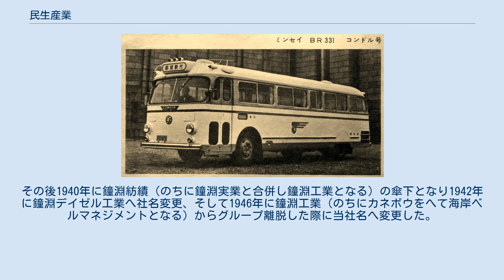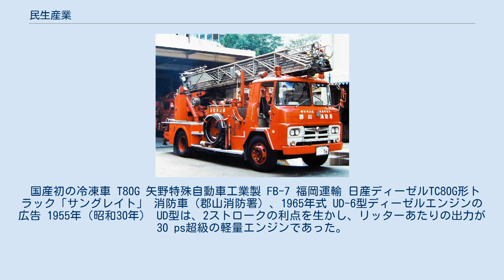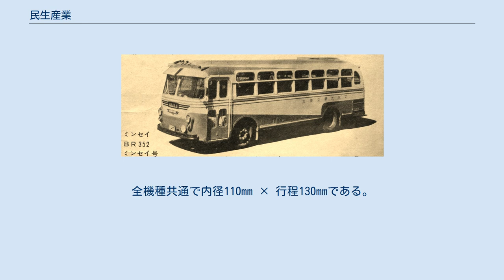民生産業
民生産業（みんせいさんぎょう）は、かつて存在した日本の法人である。
 1935年に日本デイゼル工業として発足。
その後1940年に鐘淵紡績（のちに鐘淵実業と合併し鐘淵工業となる）の傘下となり1942年に鐘淵デイゼル工業へ社名変更、そして1946年に鐘淵工業（のちにカネボウをへて海岸ベルマネジメントとなる）からグループ離脱した際に当社名へ変更した。
 1950年に大型商用（トラック・バスなど）自動車製造会社の民生デイゼル工業を分社。
同社は2ストロークディーゼルエンジンとこれを搭載した車両を主力製品とする特徴ある企業だったが、母体企業の転変を経て日産自動車系列下に入った後の1960年に日産ディーゼル工業へ、さらにはボルボグループ入りしたのち2010年に（旧）UDトラックスへと改称。
2014年にボルボ・グループ・ジャパン（現：（新）UDトラックス）と合併し法人格が消滅した。
 本項では民生デイゼル工業への分社以降の、同社による2ストロークディーゼルエンジン搭載車についてもあわせて記述する。
 富士産業製「ふじ号」（富士TR014X-2） 日本初のフレームレスリアエンジンバス。
民生KD2型エンジンを縦置き搭載する。
 国産初の冷凍車 T80G 矢野特殊自動車工業製 FB-7 福岡運輸 日産ディーゼルTC80G形トラック「サングレイト」 消防車（郡山消防署）、1965年式 UD-6型ディーゼルエンジンの広告 1955年（昭和30年） UD型は、2ストロークの利点を生かし、リッターあたりの出力が30 ps超級の軽量エンジンであった。
全機種共通で内径110mm × 行程130mmである。
 以降のバスは日産ディーゼル・R/RAを参照。
 出典：ポピュラサイエンス日本語版、1954年7月号